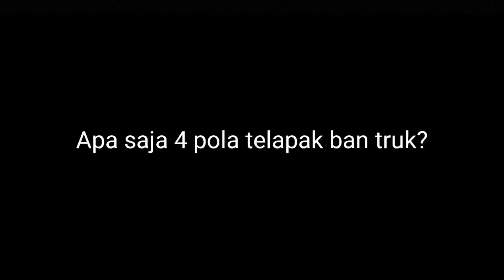Apa saja keunggulan telapak tipe rib, lug, rib lug, dan block?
Pada kendaraan niaga atau truk angkutan, pemilihan ban yang tepat akan berdampak pada efisiensi bahan bakar dan efektifitas operasional di jalan seperti daya cengkeram, kemampuan handling, kemampuan menyibak air, tingkat kebisingan dan kemampuan pengereman.

Dengan demikian salah satu hal yang sangat penting diterapkan adalah kesesuaian pemilihan telapak ban.

Telapak atau tapak ban memiliki empat pola dasar yang berbeda, yaitu Rib, Lag, Rib Lag, dan Block. Secara umum desain telapak ban mengacu ke empat pola telapak tadi dengan menyesuaikan peruntukan fungsi telapaknya.

Mari simak penjelasan berikut ini mengenai apa saja pola telapak ban yang digunakan pada truk niaga